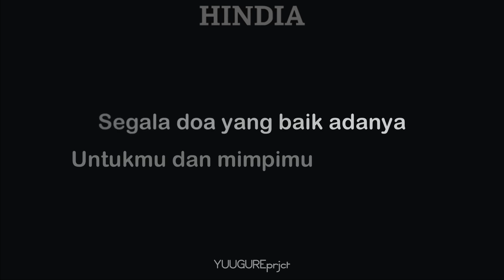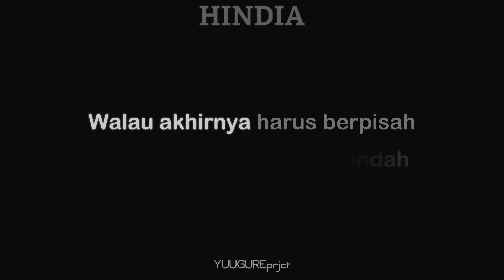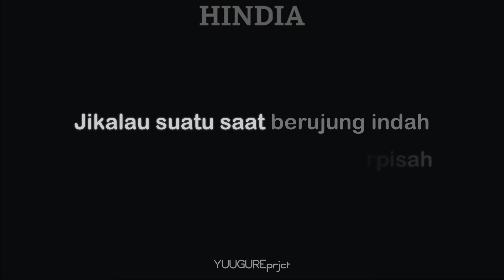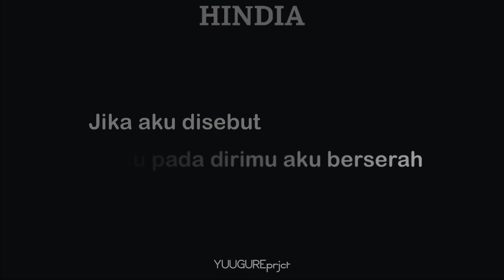Hindia - Rumah Ke Rumah ( Karaoke - Remake )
- Nada Dasar: E
- Tempo: 114 bpm
- Birama: 4/4
- Bar:
- Musik dibuat ulang oleh YUUGUREprjct
- Video karaoke oleh YUUGUREprjct

Silakan gunakan dengan bijak.
atau

Terima Kasih~!